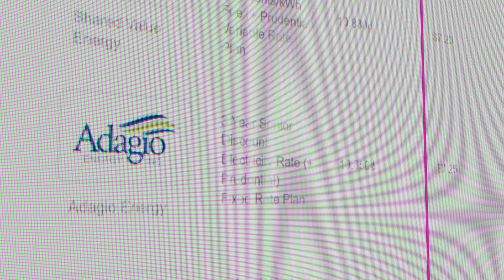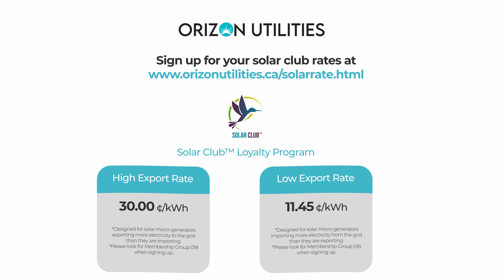What Will Happen to Your Energy Bill After Going Solar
Cut your energy costs year-round with solar! Learn how summer energy credits can offset those winter bills. Learn how much you can save, how the system works, and if solar is the right choice for you.